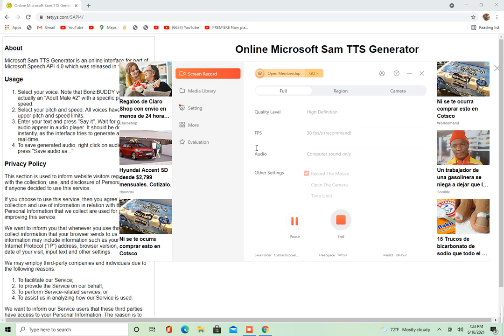LOLLamp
I did Roflcopter I thought I can do LOLLamp